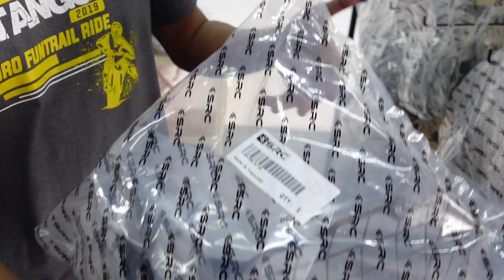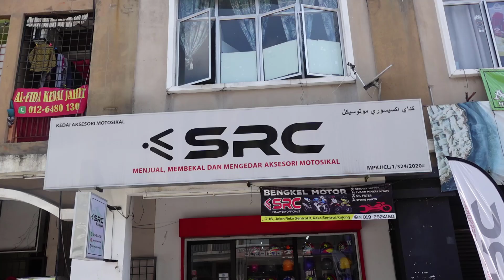HONDA ADV 150, SRC ACCESSORIES TERBAIK,CRASH BAR,BRAKET,TOP,BOX ,MALAYSIA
HONDA ADV 150 ACCERORIES SRC